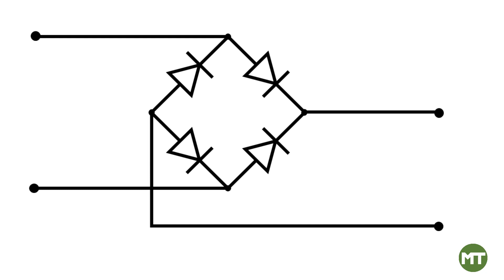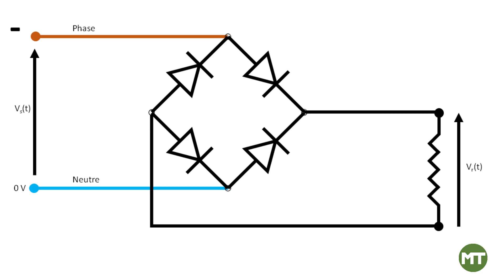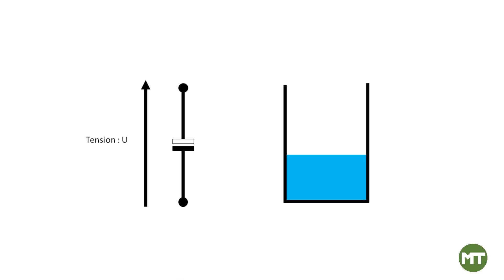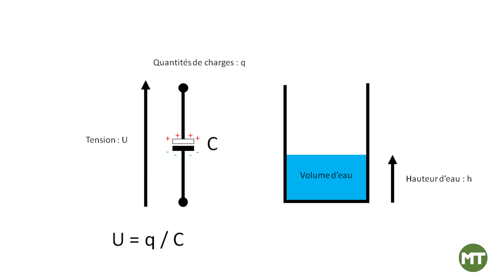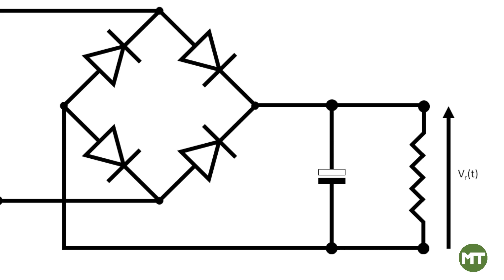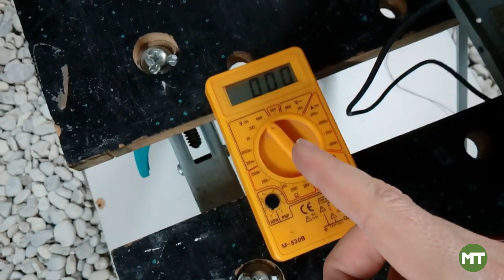Principe de fonctionnement d'un poste à souder inverter : le redressement et le lissage.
Dans cette série de vidéo, je vous présente les principales parties d'un poste à souder de type inverter. L'objectif est de comprendre le principe de fonctionnement de ce type de postes, en vue de les dépanner.
Pour ce premier chapitre, nous nous intéressons au circuit de redressement et de lissage de la tension du secteur. Nous en profiterons pour parler du danger lié à la présences de condensateurs chimiques qui peuvent garder une quantité importante d'énergie électrique, y compris plusieurs minutes après l'extinction du poste.

AVERTISSEMENT :
Cette vidéo a pour but de divertir et de partager des connaissances.
Les manipulations présentées sont réalisées par une personne formée et expérimentée, qui a conscience des dangers encourus.
Les informations délivrées peuvent être incomplètes ou contenir des erreurs. Ce qui est vrai pour un type de matériel peut être faux pour un autre.
Je décline toute responsabilité en cas de mauvaise interprétation du contenu de cette vidéo.

(vous comprendrez pourquoi je mets ce lien si vous regardez la video :) )